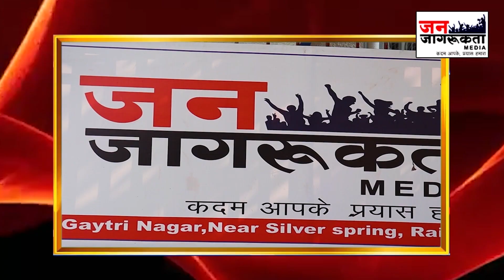अयोध्या : ड्रेनेज सिस्टम के बिना अंतरराष्ट्रीय हवाई अड्डे पर उड़ाने चले थे जहाज, रोकना पड़ा